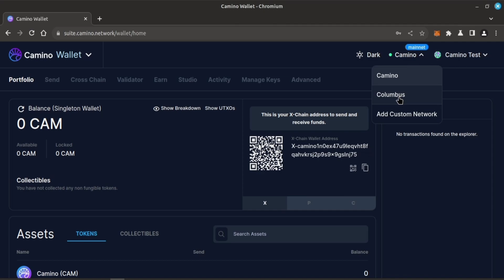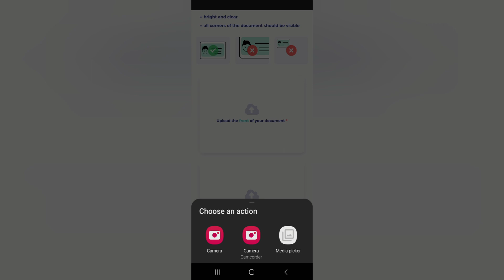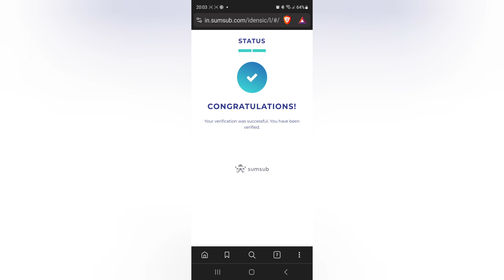Know Your Customer (KYC) on Camino Network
Explore the seamless Know Your Customer (KYC) process in Camino Network! Dive into this video for a step-by-step walkthrough, revealing how easy and secure it is to complete KYC verification. Join us as we navigate the user-friendly interface, ensuring a smooth and transparent experience for all participants. Stay informed and prepared with our detailed guide to Camino's KYC process.

Camino is the travel industry blockchain. Fueled by the Camino token, it is offering a versatile network to expand current business models and to create new touristic products to delight travelers and business partners.